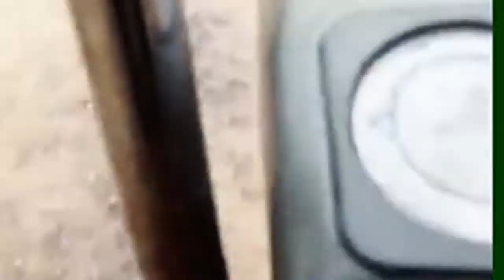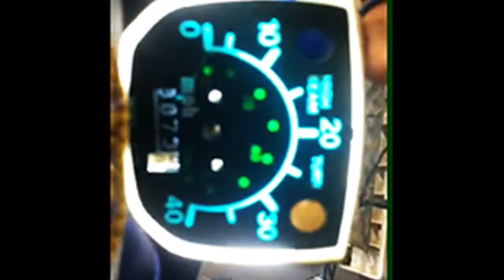Otto Garage pollo al guiso